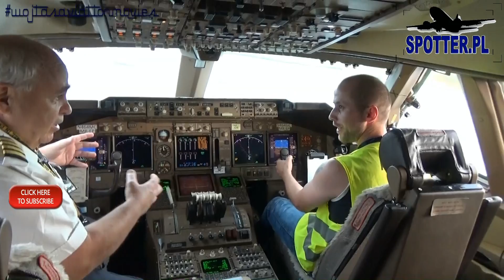Boeing 747-446 Atlas Air N464MC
Boeing 747-446 Atlas air, N464MC, Build in 1992, First flight date 01/02/1992, Engine Manufacturer and Model: 4 x GE CF6-80C2B1F. Came to Wrocław Starachowice Airport (EPWR/WRO) as "Briliant jump" operation.